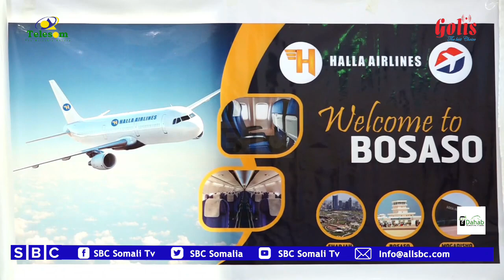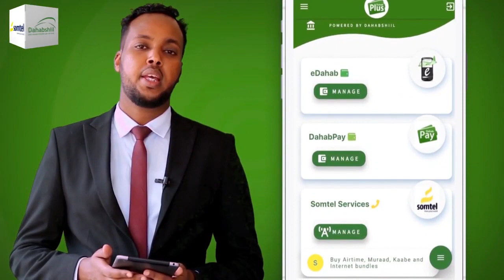DIYAARAD DUULIMAAD CUSUB SAMEYN DOONTA OO BOSAASO LAGA DAAH-FURAY